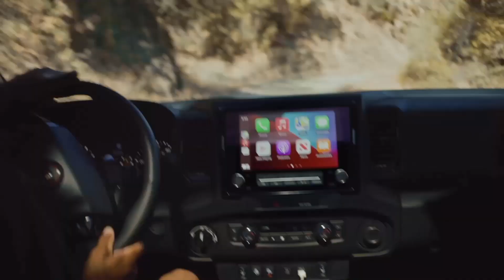White Man Hurls Racial Slur And Punches Black Woman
Walls is charged with three counts of assault and possessing a firearm while intoxicated.
Walls pleaded not guilty during his hearing and was given a $25,000 bond.
The FBI is looking at the incident to determine if federal hate crime charges would apply.

One of his victims, Cameron Morgan, suffered a concussion and has bruises. She said there was a fight outside when she heard Walls screaming the 'N-Word. She was attacked after letting him know using that word was "not ok."

The Roland S. Martin YouTube channel is a news reporting site covered under Copyright Disclaimer Under Section 107 of the Copyright Act 1976, allowance is made for "fair use" for purposes such as criticism, comment, news reporting, teaching, scholarship, and research.The future of one of Fort Lauderdale's historic Black communities is in question after Florida officials reveal plans to build a bridge through the town.